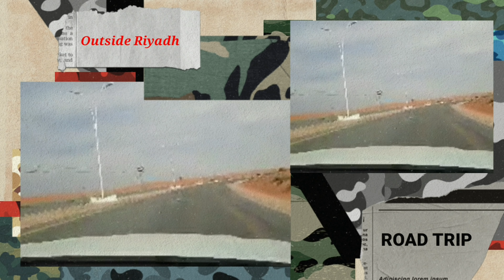BEAUTIFUL ROAD TRIP KINGDOM OF SAUDI ARABIA Adventure Riyadh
A successful road trip will stay with you for life. The ability to just get up and go and the absolute thrill of uncertainty; where will you sleep? Where will you eat? When will you get to your next stop?

It’s up to you to choose where to go, when to go and what kind of budget you’ll have.

Road trips can make or break a friendship. Sure, they make you laugh, but imagine being stuck in a car with them for 3 to 4 hours straight, when the GPS breaks and they can’t read a map … If that all sounds fine, think tastes: are they as interested in local history as you, or are they more interested in finding the nearest Restaurant.

Choose your Membership Perks Open Now !
Blue Adventure
Yellow Hopeful
Red Passion
Orange Desert
VIP BDV

@ Star Philippines Online TV
@Star Radio Philippine
@Yes FM Cebu City